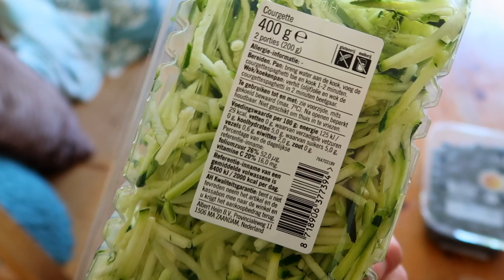Wat Ik Eet Op Een Dag Voor Een VEGAN SUMMERBODY 🌱 💪 | Vegan Full Day of Eating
In deze video laat ik al mijn vegan maaltijden zien die ik vandaag at om spiermassa aan te komen en vet te verliezen als vegan voor de zomer!

   (Ik beantwoord alle DMs :))

Welkom op mijn kanaal Ethical Gains. Mijn naam is Timo en ik post vegan en fitness gerelateerde videos. Voorbeelden hiervan zijn “Wat ik eet op een dag als Vegan”, vegan tips, fitness tips, vegan kookvideo’s, trainingsvideo’s en andere videos waarin ik laat zien hoe je fitness kan combineren met een veganistische levensstijl.
 Het doel van dit kanaal is om vegans veganisme beter op de kaart te laten zetten door vegans te helpen met het bereiken van hun fysieke doelen, of dit nou vetverlies, spiermassa opbouwen of gewoon fit te zijn is. Hierdoor zullen de vegan stereotypes zoals de geitenwollen sokken stereotype langzaam weggaan waardoor het veganisme toegankelijker wordt voor het brede publiek. Uiteindelijk is het doel daarom ook om het (dieren)leed van deze wereld te halen.
Ik zou het super erg waarderen als je mijn videos deelt met je (vegan) vrienden zodat mijn impact met dit kanaal groter kan worden. Ik ben er namelijk erg van overtuigd dat ik veel mensen (en dieren) kan helpen met mijn principes en boodschap.

► Bekijk Dominion en Earthlings om te zien waarom ik dit kanaal begonnen ben.